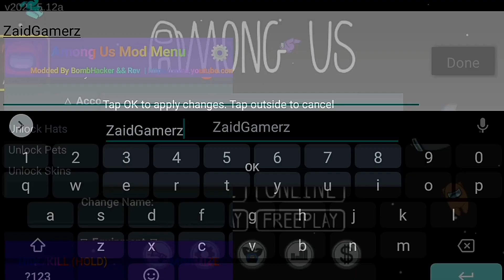New Updated Among Us Polar Mod Menu v2021.5.12a | Among Us Game Online | Among Us Mods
In this video i will show you NEW UPDATED AMONG US POLAR MOD MENU .there any many new features added in this latest among us mod menu. Let find out what new in this among us Polar mod menu..
i hope you enjoy this among us mod menu video.

Go Here And Choose Your Favourite Mod 👉
DOWNLAOD AMONG US ALL MOD MENU SEASON 2|AMONG US MOD MENU DOWNLOAD|HOW TO DOWNLOAD AMONG US MOD MENU

🔰GUYS JOIN TO MY DISCORD SERVER😉!

Credit to : Axey PMT & Bomb Hacker